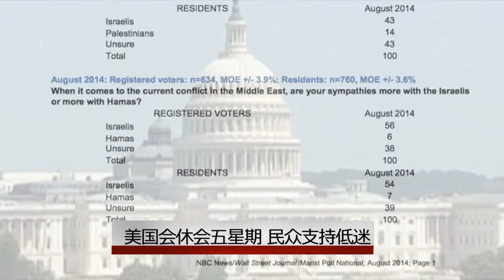美国会进入夏季休会 民众支持率低迷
美国国会议员们已经离开华盛顿回到各自的选区。民众不满国会在未解决边境人道危机的情况下就去度长假，最近一项民调也显示民众对国会的支持率持续低迷。脸书: